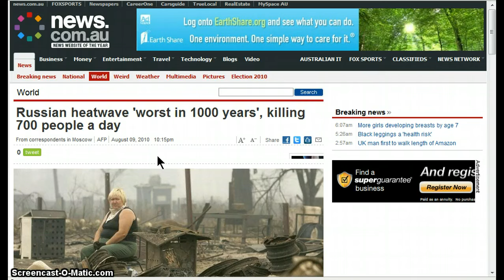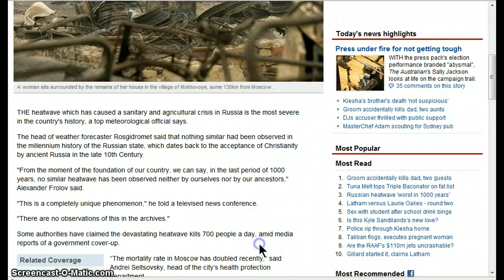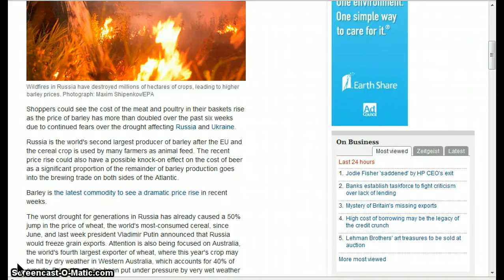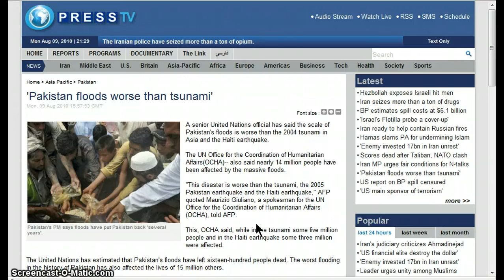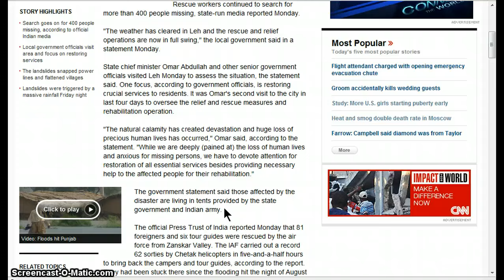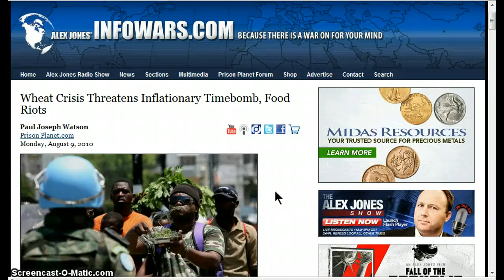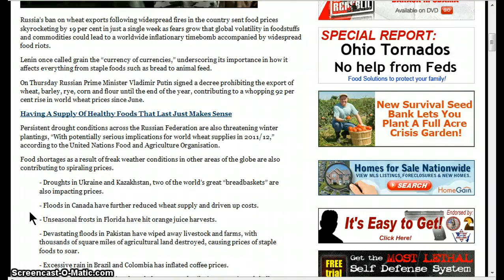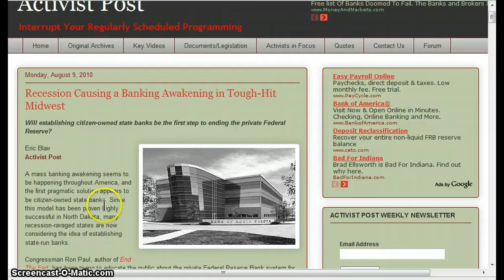GGN- News Bulletin :: August 9, 2010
THE heatwave which has caused a sanitary and agricultural crisis in Russia is the most severe in the country's history, a top meteorological official says.

The head of weather forecaster Rosgidromet said that nothing similar had been observed in the millennium history of the Russian state, which dates back to the acceptance of Christianity by ancient Russia in the late 10th Century
Shoppers could see the cost of the meat and poultry in their baskets rise as the price of barley has more than doubled over the past six weeks due to continued fears over the drought affecting Russia and Ukraine.

Russia is the world's second largest producer of barley after the EU and the cereal crop is used by many farmers as animal feed. The recent price rise could also have a possible knock-on effect on the cost of beer as a significant proportion of the remainder of barley production goes into the brewing trade on both sides of the Atlantic.

HEADLINES

Russian heatwave 'worst in 1000 years', killing 700 people a day

1,100 Missing in China as Asian Flood Misery Rises

U.S. Dollar Now Ripe For Catastrophic Devaluation

Wall Street bill sweeps away stray remnant of 1933 Glass-Steagall Act